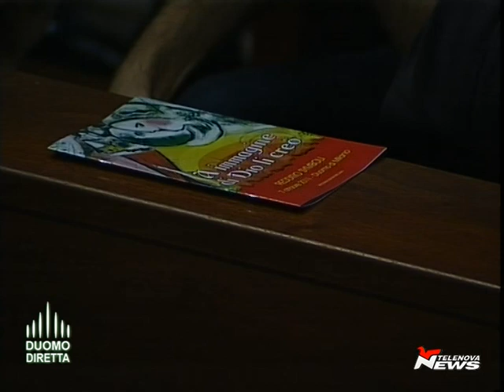Seimila giovani in Duomo per la Redditio Symboli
Il cardinale Scola ha presieduto la veglia di preghiera sul tema "A immagine di Dio li creò".

Circa 6000 giovani provenienti da tutta la Diocesi sono giunti questa sera in Duomo a Milano per partecipare alla veglia di preghiera della Redditio Symboli, presieduta dal cardinale Angelo Scola sul tema "A immagine di Dio li creò". Si è trattato del primo appuntamento diocesano dell'Arcivescovo con diciottenni e i giovani ambrosiani, chiamati per l'occasione a riaffermare nella preghiera e nella gioia la loro fede in Cristo.

L'incontro in Duomo è stato preceduto nel pomeriggio da un'altra celebrazione nella Basilica di Sant'Ambrogio: un migliaio di diciottenni della Diocesi hanno consegnato nelle mani del cardinale Scola la loro Regola di vita: una lettera personale nella quale, giunti al decisivo passaggio nell'età adulta, questi giovani sintetizzano i motivi della loro fede e si assumono alcuni impegni per la preghiera, la formazione personale e il servizio alla comunità cristiana e ai poveri. In Diocesi sono almeno 200 i gruppi composti da 18/19enni, attivi in numerosi oratori ambrosiani.